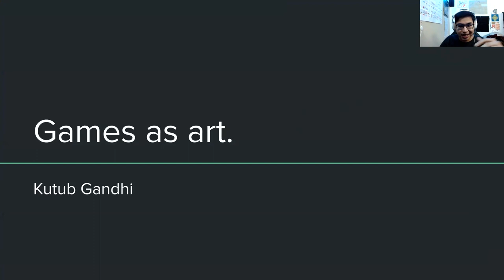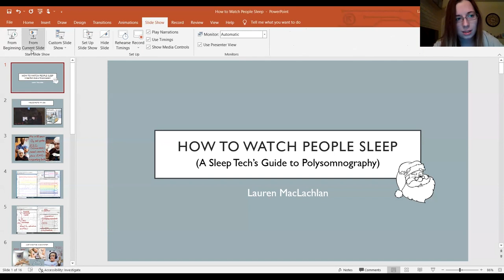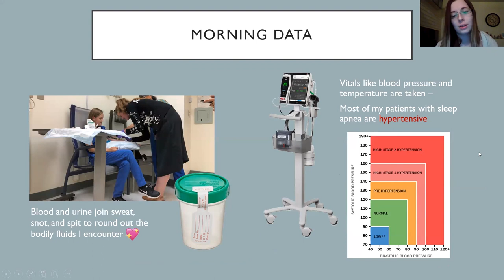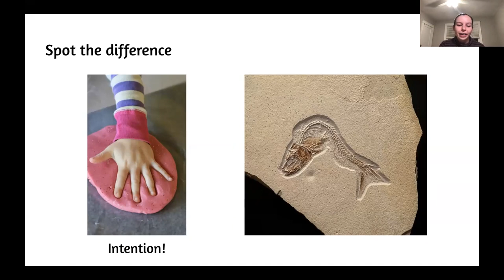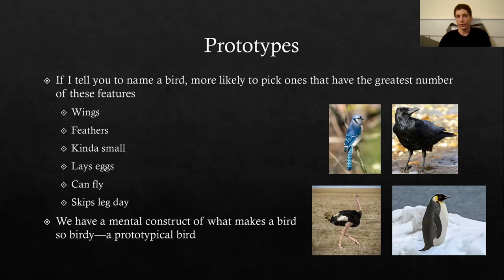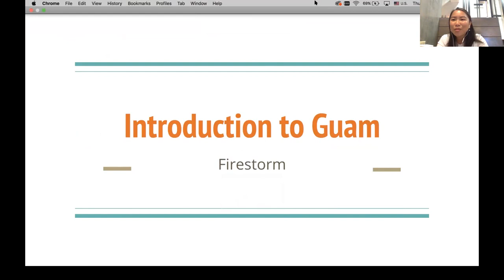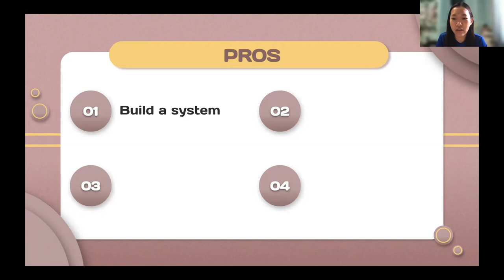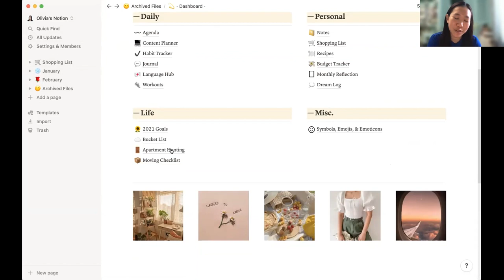Firestorm - January 2022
Enjoy as 6 Rainstorm teachers present 5(ish)-minute classes about... anything and everything in what we call "FIRESTORM!" This session was hosted live on January 5, 2022, and is being posted to YouTube for more Rainstorm students to view!

1. Games as Art: It's Not Just Paintings Anymore (Kutub Gandhi)
2. How to Watch People Sleep (Lauren MacLachlan)
3. Your New Hobby: Printmaking (Cori Posner)
4. Lie to Me (Trevor Driscoll)
5. Introduction to Guam (Anne Wen)
6. New Year: Take Notion into Motion (Olivia Wen)